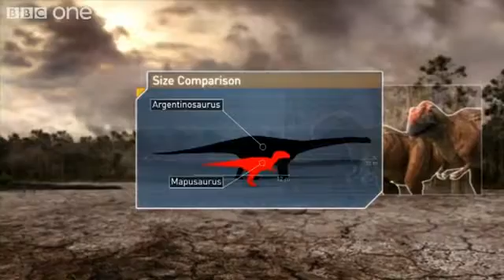Mapusaurus - Planet Dinosaur - Episode 5.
Mapusaurus is a new discovered killer from South America, that appeared to hunt in gangs, preying in dinosaurs like Argentinosaurus.